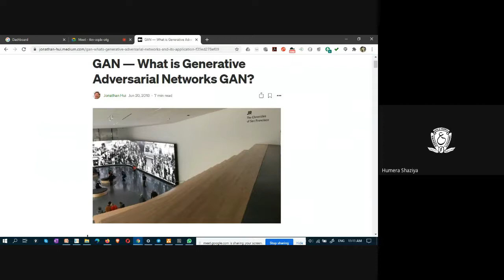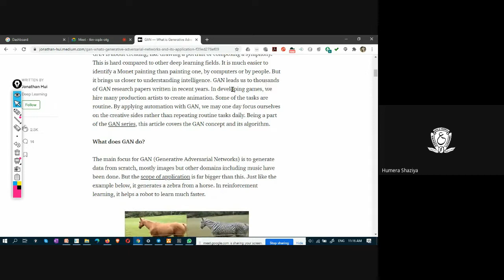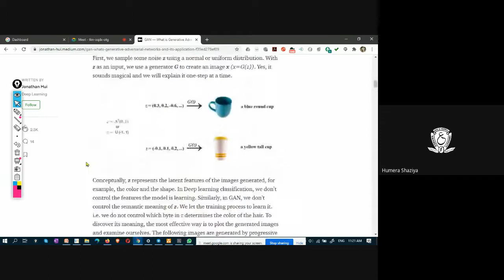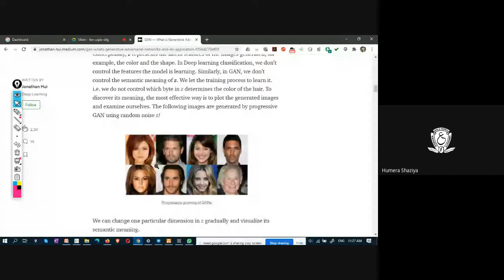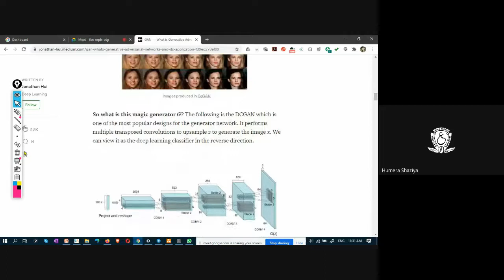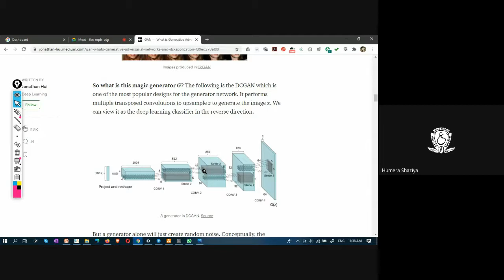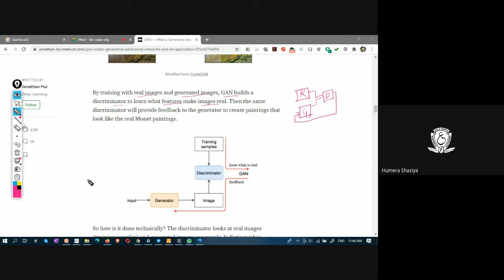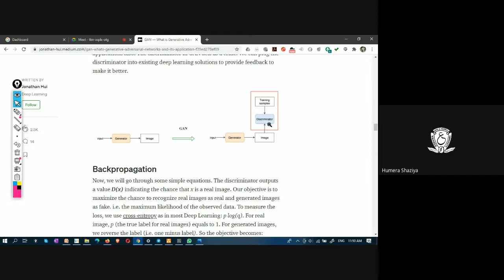DL 14 12 20